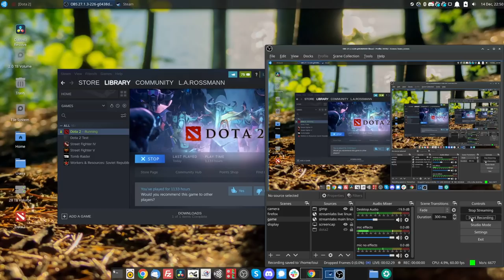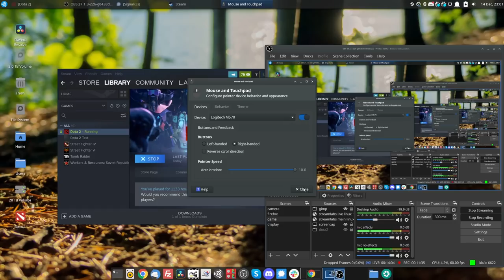Razor kills everyone in massive dota blowout